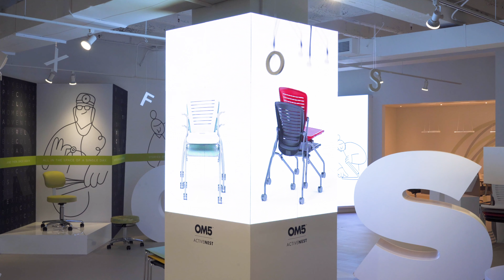OM Seating NeoCon Showroom 2021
OM Seating Connect Your Story